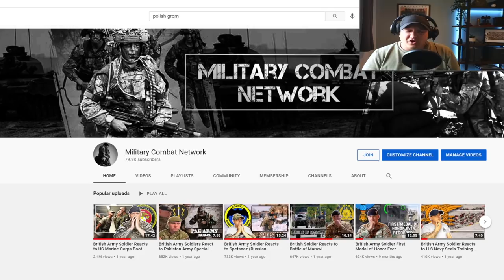British Army Soldier Reacts to JW GROM (Polish Elite Special Forces)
British Army serving Soldier reacts to JW GROM (full name: Jednostka Wojskowa GROM im. Cichociemnych Spadochroniarzy Armii Krajowej, English: Military Unit GROM named in honour of the Silent Unseen of the Home Army) is one of Poland's premier special missions units.

The unit's other name is Jednostka Wojskowa 2305 (Military Unit No. 2305). GROM operators gained the nickname of "The Surgeons" due to their extensive medical training and knowledge and their surgical ability to coordinate and execute special operations. GROM was originally modeled on NATO's tier one special operations units such as the US Army's 1st SFOD-D (Delta Force), the US Navy's SEAL Team Six (DEVGRU) and the British Army's SAS.

GROM, which stands for Grupa Reagowania Operacyjno-Manewrowego (English: Group (for) Operational Maneuvering Response), which also means "thunder", is one of the five special operation forces units of the Polish Armed Forces. It was officially activated on July 13, 1990.It is deployed in a variety of special operations and unconventional warfare roles, including anti-terrorist operations and projection of force behind enemy lines.

The unit was named after the Silent Unseen (Polish: Cichociemni Spadochroniarze Armii Krajowej) – Poland's elite World War II special-operations unit.

In the 1970s and 1980s, there were several formations of special forces units within Poland, but these were either trained in purely military tasks (sabotage, disruption of communications and such) or in purely counter-terrorist roles. After the Polish embassy in Bern was taken over by a group of four Polish emigrants calling themselves Polish Revolutionary Home Army in 1982, General Edwin Rozłubirski proposed that a clandestine military unit be established to counter the threat from terrorism and other unconventional threats. This proposal, however, was initially rejected by the People's Army of Poland.

In 1989, many Jews were allowed to emigrate from the Soviet Union to Israel. Poland was one of the handful of countries that provided aid in the form of organization for the operation, later dubbed Operation Bridge (Operacja Most). After two Polish diplomats were shot in Beirut, Lt. Col. Sławomir Petelicki was sent to Lebanon to secure the transfer of civilians and the Polish diplomatic outposts.

Upon his return to Poland, he presented his plan for the creation of a special military unit to the Ministry of Interior, a force that would be trained in special operations to be deployed in the defense of Polish citizens in situations similar to the one in Lebanon. Petelicki's ideas were well received, and on June 13, 1990, GROM was formally established as JW 2305.

Sławomir Petelicki was chosen as the first commander of the newly formed unit. As a Polish intelligence officer from Służba Bezpieczeństwa specializing in sabotage and subversion, he seemed perfectly suited to oversee the unit's initial formation. He gathered around himself a group of like-minded and professional soldiers, functionaries and set about choosing soldiers that would be fit for special operations. Due to the high risks involved in special service, it was decided that all men should be from professional service. The first batch of recruits all came from a variety of already-existing special units within the Polish Armed Forces. Among these were:

1 Batalion Szturmowy from Lubliniec (then known as 1 Pulk Specjalny Komandosów and now known as JW Komandosów)
48, 56 and 62 Kompania Specjalna
6 Brygada Desantowo-Szturmowa
Polish Navy divers
Anti-terrorist units of the Policja
Mechanised Warfare Officer School in Wrocław
Reconnaissance units of PAF
Out of the possible recruits, only a small group passed the training. Many of these initial instructors were trained by the Special Forces of the United States and the United Kingdom. Currently, Jednostka Wojskowa GROM is co-operating with similar units of other NATO countries.

During its formative first few years, JW 2305 remained completely secret and hidden from the public. It was first reported to the press in 1992 and became known to the public in 1994, after their first major military operation in Haiti.

Before October 1, 1999, JW 2305 was subordinate to the Ministry of Internal Affairs, after which time command was transferred to the Minister of National Defence, until 2007. Since 2007 JW GROM is under the command of Dowódca Wojsk Specjalnych (Commander of Polish Special Forces).